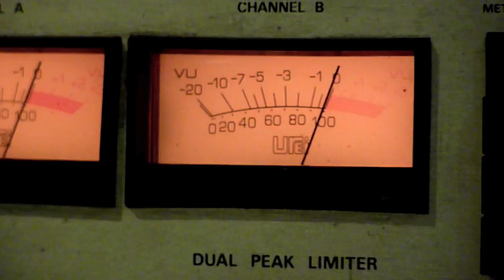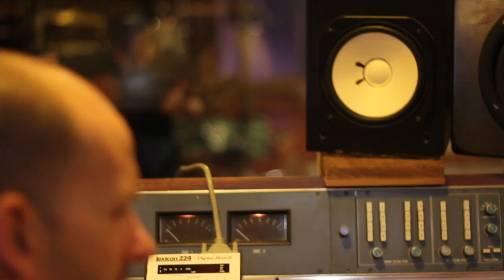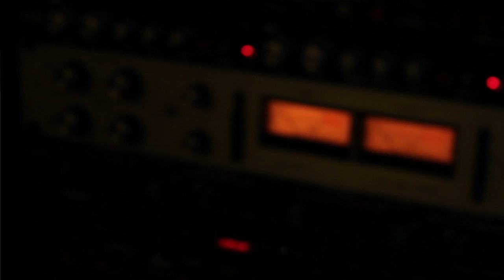The Naked And Famous - Making 'Passive Me, Aggressive You' at The Lab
In the studio with us during the creation of 'Passive Me, Aggressive You'. Filmed at The Lab, Auckland, New Zealand.